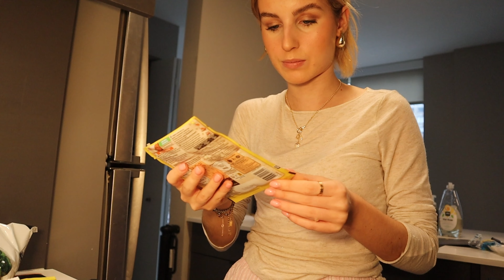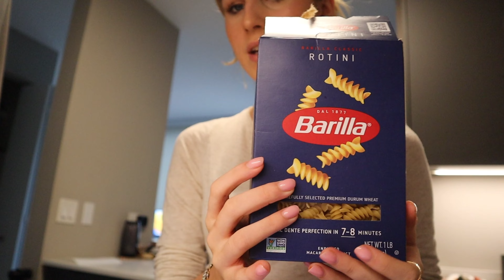What I eat in a day as a 19 year old (realistic edition)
Hey, I hope you enjoyed this what I eat in a day.

▷ about me + faq:
☆ age: 19
☆ editing software: CapCut
☆ I am from: Belgium, moved to South of France and now I’m in NYC!

💕💕💕 See ya soon, loves!!! 💕💕💕